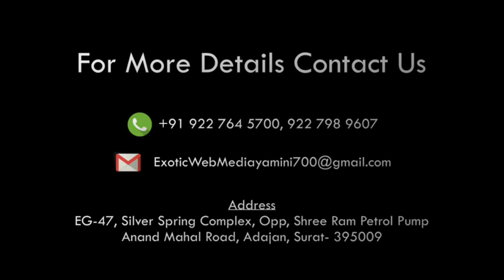TALK SHOW WITH DR AMI YAGNIK ,DEEPAK SHETHWALA ,MS BHUMIKA ABOUT MASIK UTSHAV 2019 SURAT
DO WATCH
LIVE TALK SHOW

🎬"मासिका महोत्सव" दरम्यान मासिक  संलग्न बातचीत:
१. मासिक के बारे मे वैज्ञानिक समज
२.मासिक स्वच्छता व्यवस्थापन और उस मे अपनी और पर्यावरण दोनों की सेहत बनाये रखने के तरीके
३. मासिक से जुडी हुई मान्यताओं और् उनकी औरतों की जिंदगी पर असर
WITH
Dr. Ami Yagnik- General Surgeon & Social activist
Bhumika Sheth- Engineer, entrepreneur, social activist
Anuradha Agrey- Social entrepreneur
Deepak Sethwala- Businessman, Group Chairman SGCCI
 આ કાર્યક્રમને લાઈવ જોવા માટે
✍EXOTIC WEB MEDIA ✍
DIGITAL CHANNEL
LIKE કરો  અને જોતા રહો
LIVE Program , EVENTS , NEWS MUCH MORE

આ કાર્યક્રમને  YOUTUBE ઉપર જોવા માટે
EXOTIC WEB MEDIA DIGITAL CHANNEL
/user/yaminisukhadiya
  જુઓ LIVE Events અને Updates ...